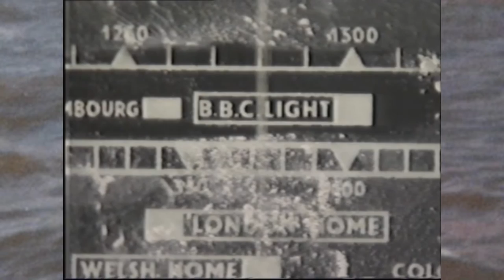PIRATE RADIO DOCUMENTARY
Pirate Radio Documentary this is footage from Granada Reports in the North West Of England featuring Keith Skues & Johnnie Walker talking about the Pirate radio stations of the 1960's & Radio Caroline. Pop went the Pirates is a book by Keith Skues.